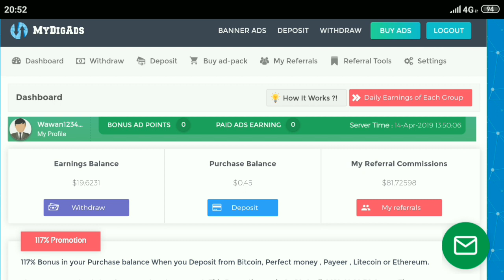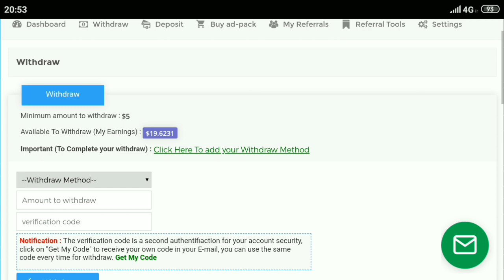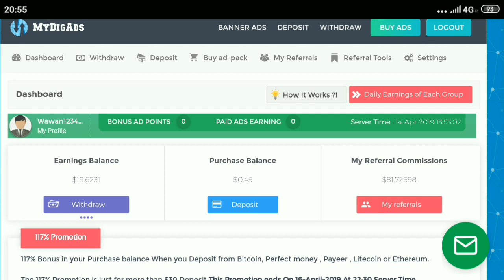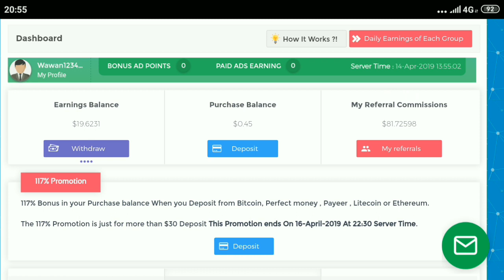Mydigads sudah tidak membayar 8-4-2019 scam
Dari hasil withdraw dari tanggal 8 April 2019 sampai sekarang video ini dibuat ternyata tidak diproses dan masih pending jadi website mydigads is over,not paying